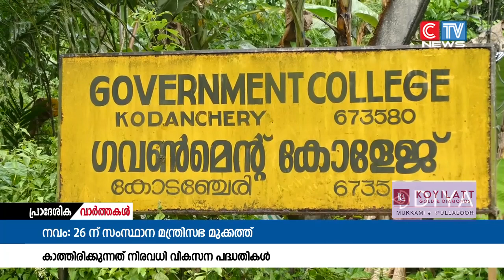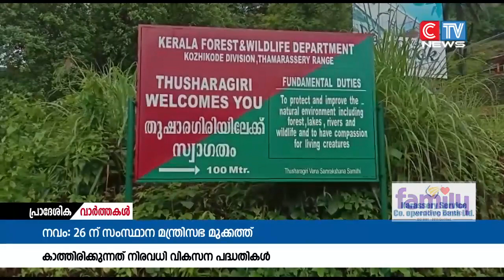നവകേരള സദസ്സ് 26 ന് മുക്കത്ത് നടക്കുന്ന നവകേരള സദസ്സിൽ മലയോര ജനതയും ഏറെ പ്രതീക്ഷയിലാണ്.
തിരുവമ്പാടി നിയോജക മണ്ഡലം നവകേരള സദസ്സ് 26 ന് മുക്കത്ത് നടക്കുന്ന നവകേരള സദസ്സിൽ മലയോര ജനതയും ഏറെ പ്രതീക്ഷയിലാണ്.